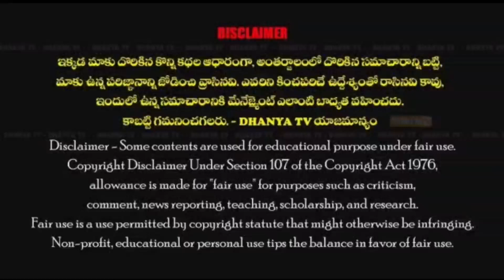యువగలం పాదయాత్ర 2000 Km అయిన సందర్బంగా తెలుగు యువత నల్లబోతుల నాగరాజు ఆధ్వర్యంలో సంబరాలు